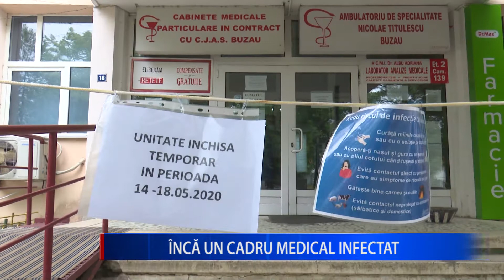ÎNCĂ UN CADRU MEDICAL INFECTAT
Încă un cadru medical din Buzău a fost confirmat pozitiv cu coronavirus. Potrivit datelor Direcției de Sănătate Publică, este vorba despre un bărbat de 67 de ani, din Buzău, asistent în cadrul Policlinicii Nicolae Titulescu, din municipiu.